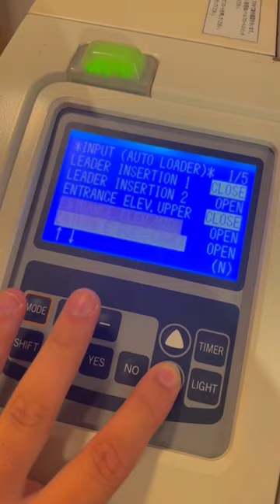my boyfriend vlogged for me while he decorated the film store